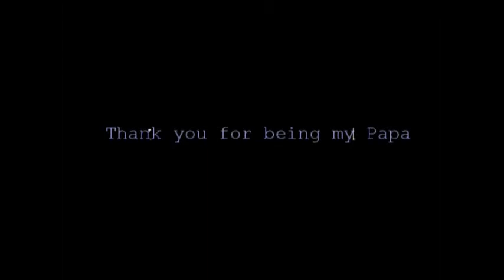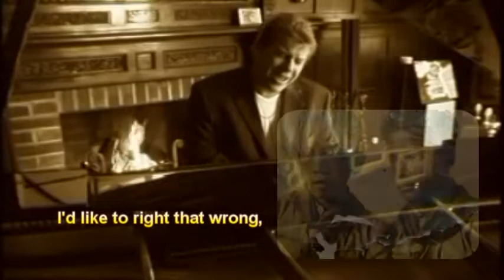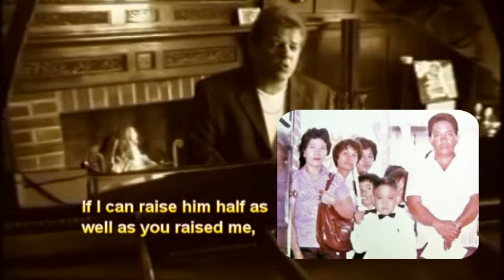Mang Agoy (Thank You For Being My Dad) Lyrics Video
In memory of my beloved father...